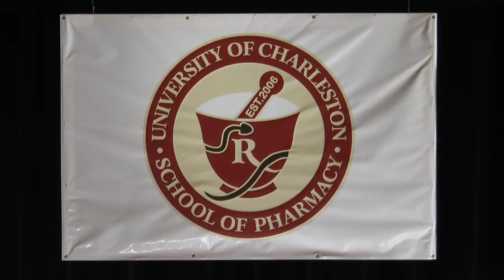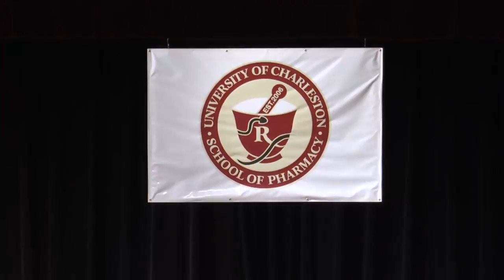University of Charleston: School of Pharmacy Hooding Ceremony Spring 2018